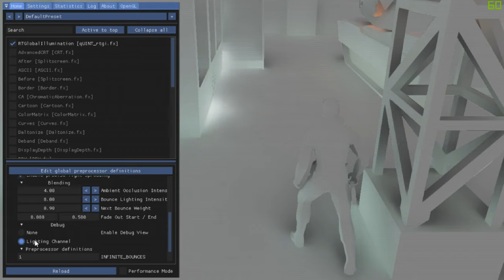Metal Gear Solid: The Twin Snakes - Raytracing GI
Well the results are really not that good only reason i made this video because User who goes by the name Sun JoeXYS asked me so this is just for teasing reason you can inject this shader on Ishiiruka-Dolphin Custom Version using open gl and you need to tweak depth y and x scale. Only positive is that you can the make much more brighter 😀

I'm using a shader that was created by Pascal Gilcher that works with reshade, if you want to grab this shader you need to become a part of his patreon community.

Why i use RayTracing Global Illumination in the title?
This is the information i base my title on:
"Marty McFly's shader is hooked to informations provided by ReShade (depth buffer). The end result is a Screen Space Ray Tracing calculation, just like Unigine SSRTGI (Ray Traced Global Illumination), which indeed is a form of Ray Tracing."
If you don't agree with that statement you can discuss it over that page.